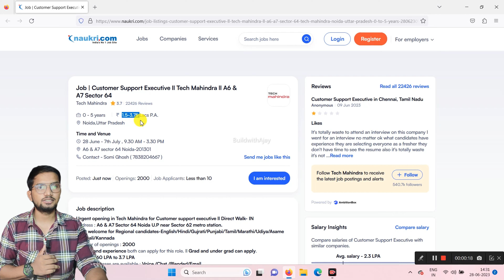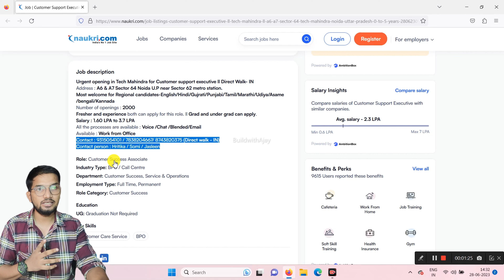Exploring Future Job Opportunities in Noida 2023 | tech Mahindra recruitment 2023 | Delhi NCR jobs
Welcome to our YouTube video "Exploring Future Job Opportunities in Noida 2023".Here I have explained an opening from tech Mahindra for fresher and experienced candidates. If you ar also looking for jobs in Noida then this video can be very helpful for you.